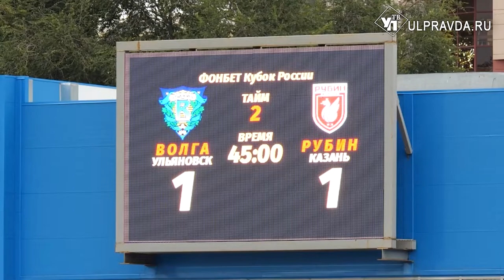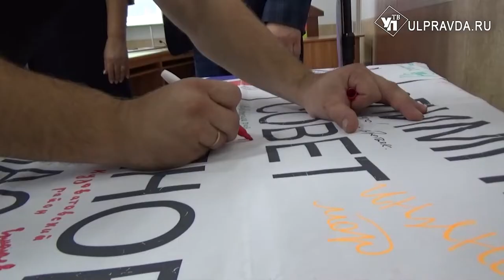«Реальный спорт». Как «Солнечные орлы» взлетели выше всех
Об этом расскажут авторы проекта «Реальный спорт. Ульяновск». Кроме того, в новом выпуске подробности матча за футбольный Кубок России «Волги» и «Рубина», о спортивных талантах, которые живут в Тереньге и как в «Волге-Спорт-Арене» «варят» лед. Гость в студии – декан факультета физической культуры и спорта УлГПУ Алексей Илькин расскажет о том, какими успехами своих студентов гордится прежде всего.